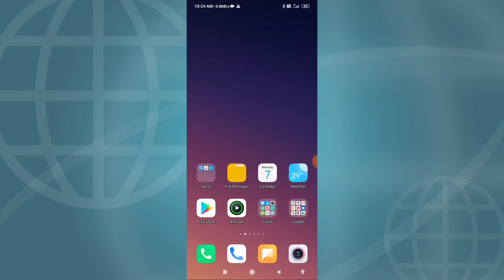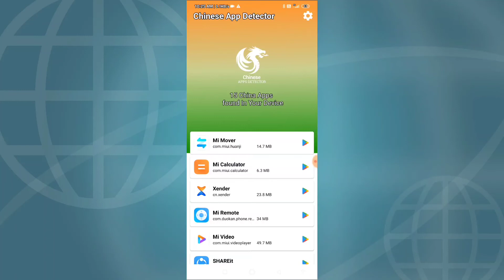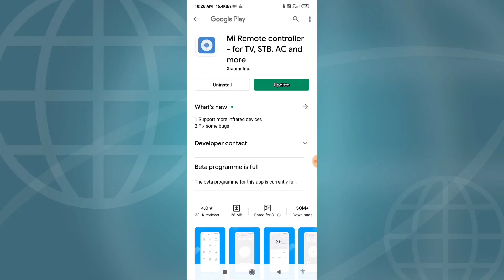चाईना की सभी app delete करे 2 सेकंड में ! How To search and Delete 118 ban app || by krishan rawat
Hello friend
                    aapka swagat hai mere channel per

Video about👇👇👇👇

Dosto es video me maine baat ki hai ki aap kis trah se apne mobile me china app ko delete kar sakte ho, jaise ki indian government 118 app ban kar di hai, to ye 118 app ka name to aap yad nahi kar sakte esliye aap apne mobile me ek app download karke china ki sabhi app ko badi aasani se delte kar sakte ho,

Krishan rawat